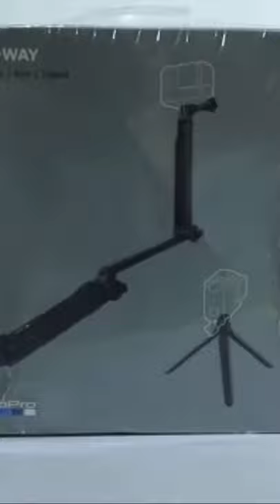Gopro 3 way grip tripod gimbal unboxing